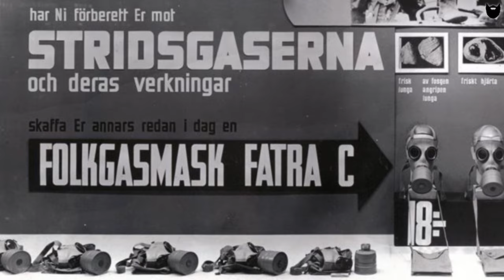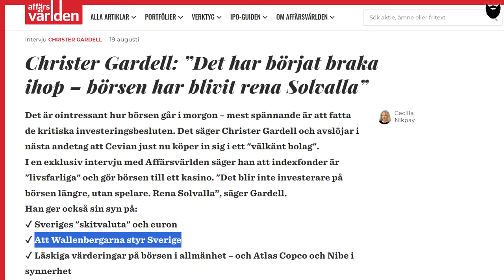Lagen om det kraftfulla fåtalet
Välkomna åter till kanalen! :)

 Det har hänt en del sen sist! Och det både gläder och stör människor. Men det är just så det kommer vara nu en tid framöver. På gott och ont.

Som det ser ut så behöver detta bli väldigt mycket tydligare för väldigt många fler, så för att få människor till förändring. Jag ber därför på förhand om ursäkt för stötande innehåll i denna film där vi befinner oss på Norrmalmstorg och gör en tillbakablick till bl a Norrmalmstorgsdramat.

Här finner du för övrigt filmen från Nürnberg "The Second World War & The Military Industrial Complex"

Här kan du följa kanalen på Telegram-appen

STORT TACK FÖR ALLT STÖD! :)